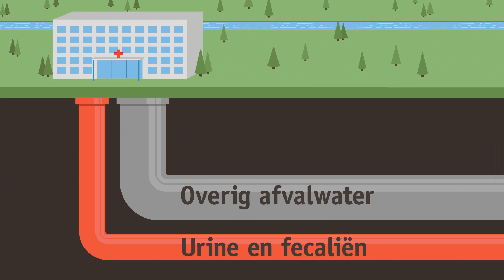STOWA deel 5 - Waterzuivering